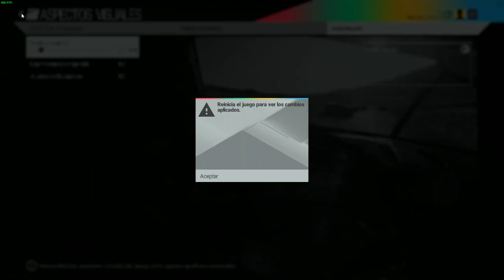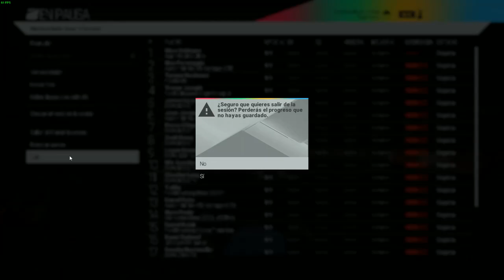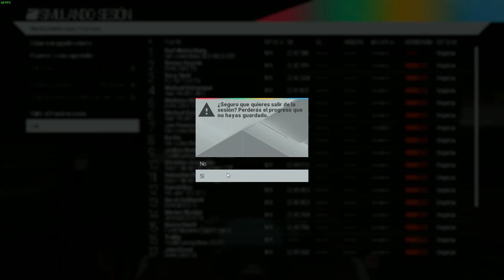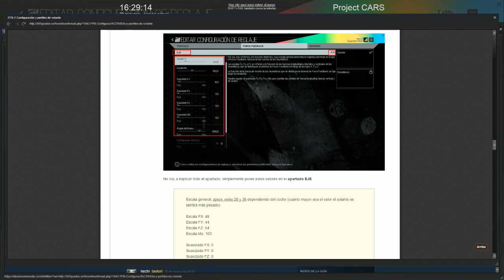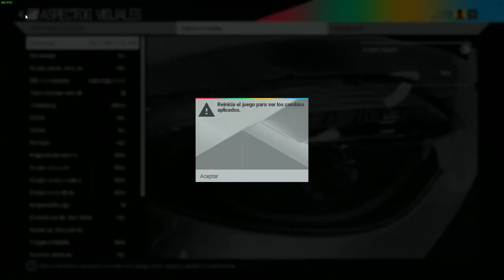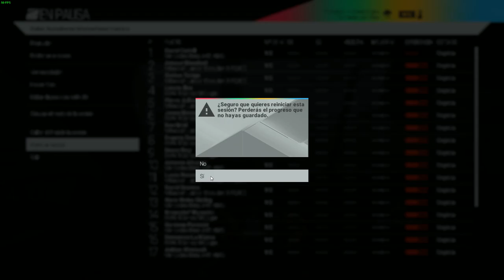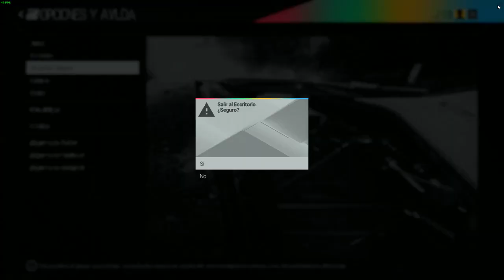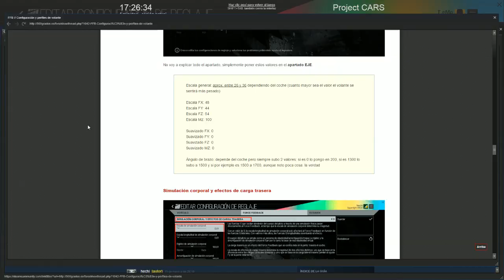DIRECTO - Project Cars en compañía de Marronero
En este directo trasteo un poco el Project Cars -- Watch live